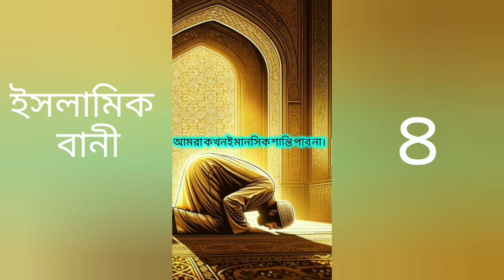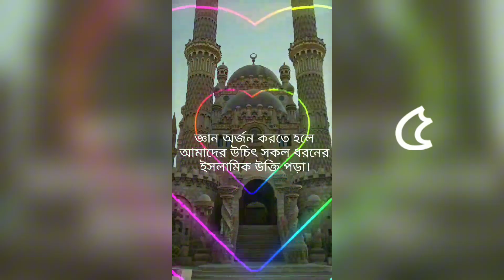৫ টি ইসলামিক উক্তি যা জীবন বদলে দিতে পারে /islamic quotes/ ইসলামিক বানী